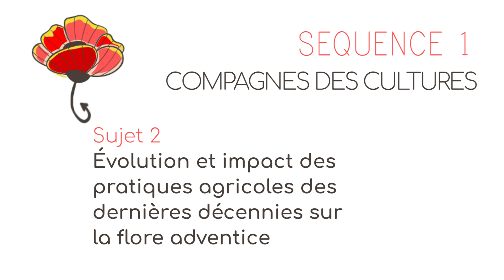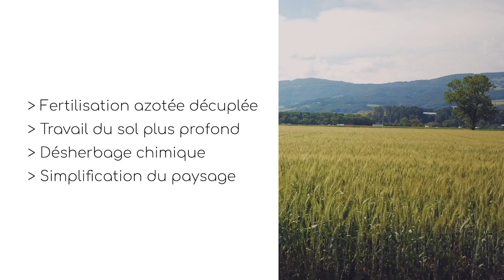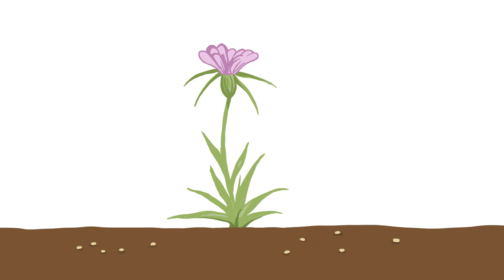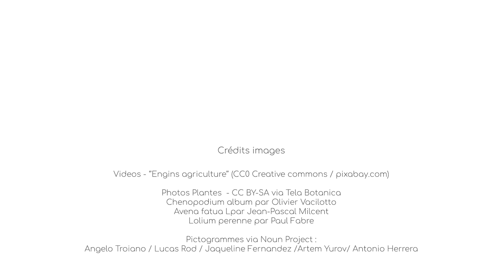Sq 1 S 2 Évolution et impact des pratiques agricoles des dernières décennies sur la flore adventice